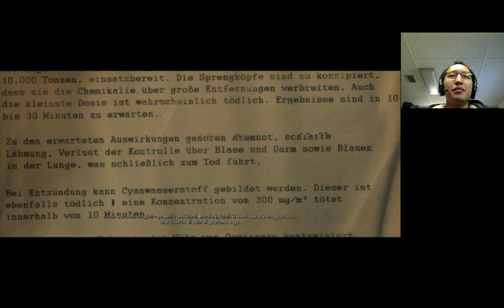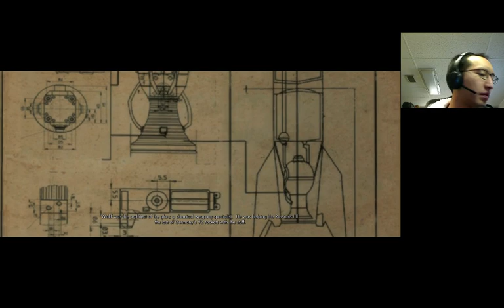Sunday Streaming - Sniper Elite V2 ep. 7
Playing some Sniper Elite V2 by Rebellion.